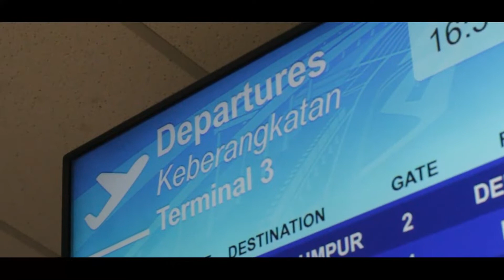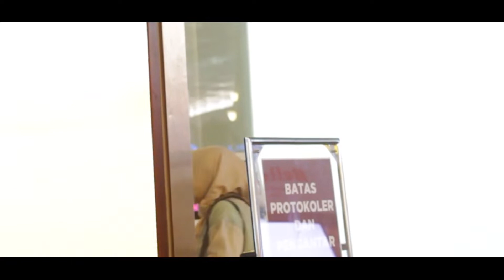BERHASIL KE JERMAN SETELAH MAGANG DI YAIJ! | Keberangkatan Wilda Peserta AuPair 2022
Wilda adalah peserta Magang YAIJ batch 9. Menjadi bagian dari YAIJ di Admin Konsultan adalah pekerjaan pertamanya setelah lulus SMA tahun 2018. Wilda harus melewati masa magang terlebih dahulu selama 1,5 tahun dan 1 tahun untuk persiapan ke Jerman. Setelah masa Magang selesai, Wilda bebas memilih program apa yang akan dia ambil, dan ia memutuskan untuk mengambil Au Pair. Banyak sekali kenangan dengan Wilda yang sulit untuk dilupakan bersama para staff dan teman dikelas.

Magang di YAIJ bisa GRATIS KE JERMAN?

Yayasan Aupair Indonesia Jerman membuka program magang bagi siapapun yang ingin berangkat ke Jerman/Turkiye tanpa biaya program. Simak Video keberangkatan Wilda sampai habis ya!!!

Sekarang giliran kamu untuk wujudkan mimpi ke Eropa!
Segera konsultasikan mimpi Anda dengan salah satu Admin Konsultan terbaik kami, dengan cara klik link di bawah ini :

YOUTUBE : Yayasan Aupair Indonesia Jerman